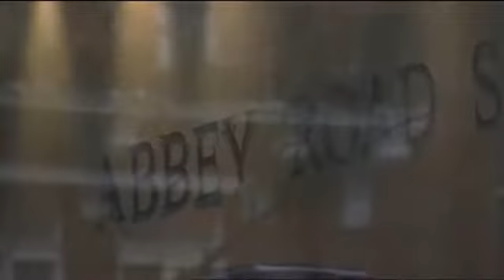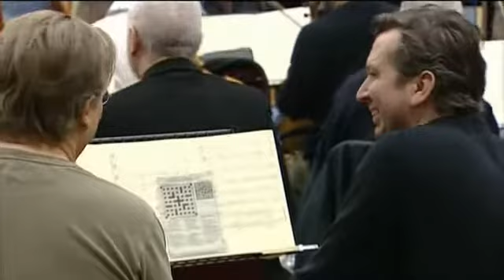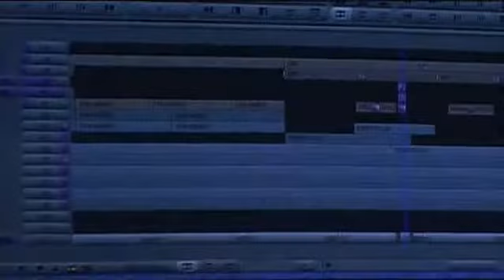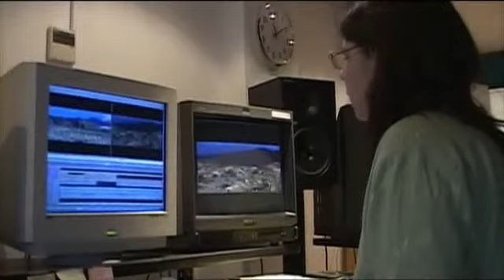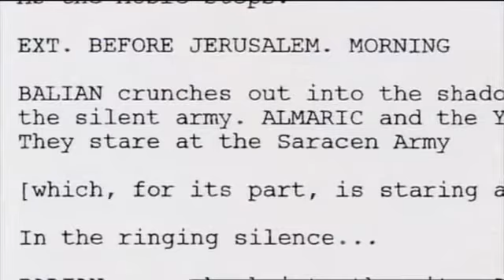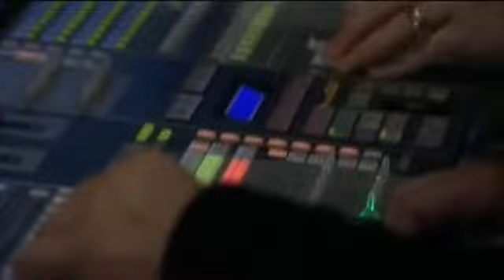2005 - Kingdom of Heaven (El reino de los cielos) Harry Gregson-Williams